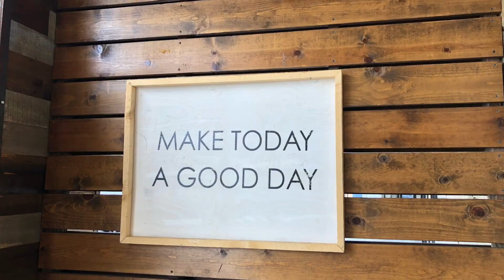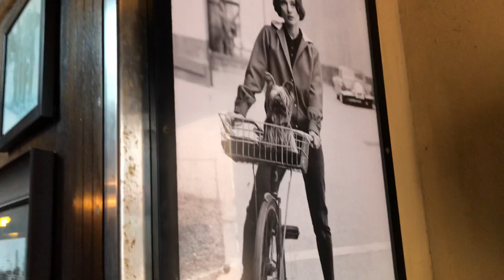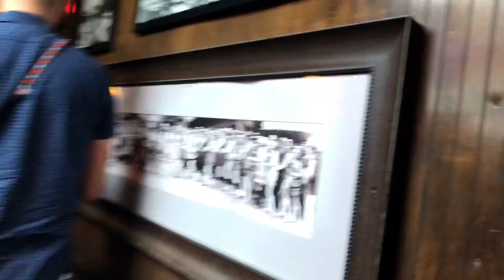Stripes, Flowers, and A Yellow Dress.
Hey mijos and mijas ! Here’s a little video of my friends and I exploring OC.

Hope you guys enjoy this little video and Thank you all so mucho for the love and support! XOXO

Go follow my friends! 📲

❤️Places!
Morning Lavender!
Social
Baja Sharkeez
Huntington Beach Pier
The Blue Beet
The Lab
♥️ Friends!

Snap: Queen-Yesi